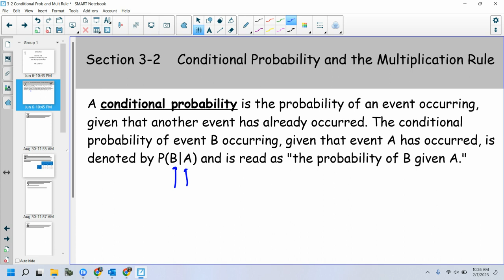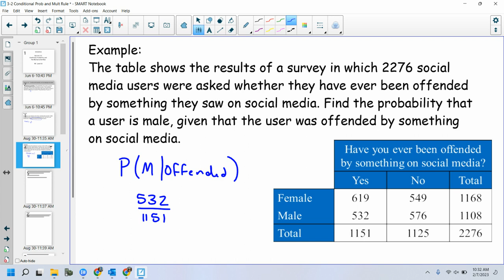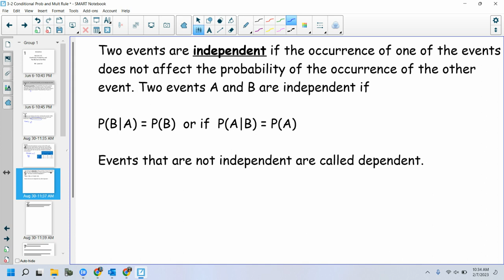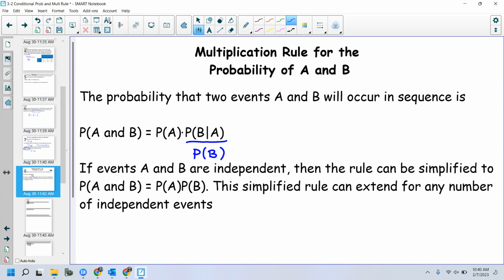Statistics: Section 3-2: 2-7-23